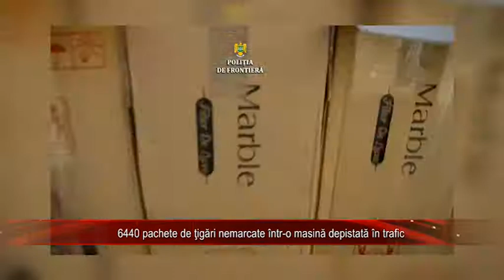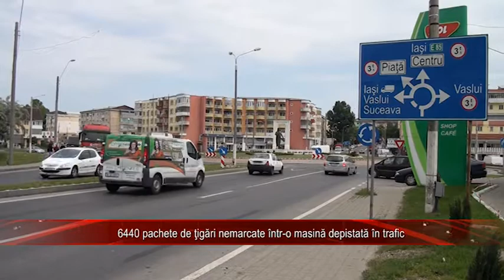6440 pachete de ţigări nemarcate într-o maşină depistată în trafic